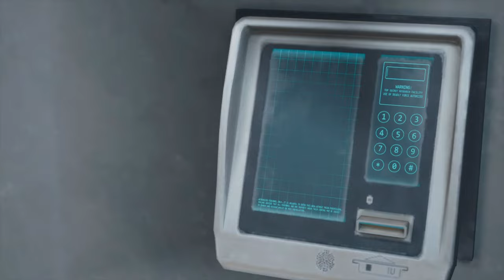Days Gone Gameplay Walkthrough Part 24 - Full Game No Commentary Playthrough | 4kHD 60fps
Days Gone is a 2019 action-adventure video game developed by Bend Studio and published by Sony Interactive Entertainment. The game was released for the PlayStation 4 in April 2019. A Windows port was released in May 2021.

Days Gone is set in post-apocalyptic Oregon two years after the start of a pandemic that turned a portion of humanity into vicious zombie-like creatures. Former outlaw-turned-drifter Deacon St. John discovers his wife Sarah, having been assumed dead, may still be alive and goes on a quest to find her. The game is played from a third-person perspective in which the player can explore an open world environment. Players can use firearms, melee weapons, and improvised weapons, and can use stealth to defend themselves against hostile humans and cannibalistic creatures known as Freakers. A major game mechanic is Deacon's motorcycle, which is used as the player character's main mode of transportation.

This Gameplay Walkthrough is recorded in 4k ULTRA HD, 1440p and 1080p 60fps. This Gameplay Walkthrough will include Spoilers, Boss Fights and Full Cutscenes.